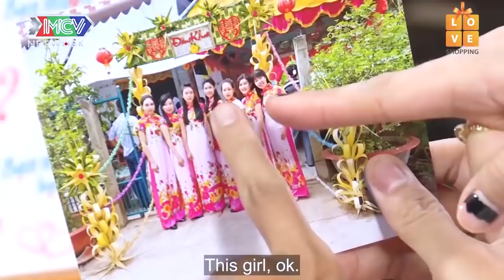CHÀNG KHÔNG BIẾT LÀM GÌ ĐÊM ĐỘNG PHÒNG làm CÁT TƯỜNG CƯỜI KHÔNG NGẬM ĐƯỢC MIỆNG | 69 CÁCH YÊU